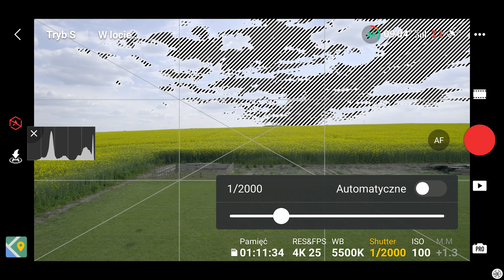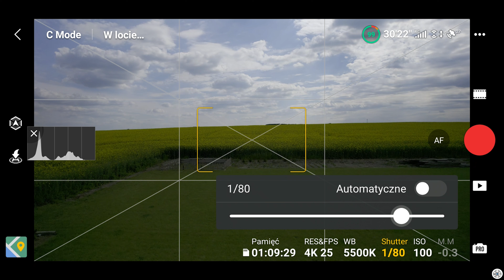FILMOWY LOOK z DJI AIR 2S | filtry to podstawa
Reguła 180* dostępna również w takim dronie jak DJI AIR 2S.
Czy można sobie poradzić bez regulacji przysłony?
Filtry ND rozwiązują problem.

Jednorazowe wsparcie mnie czyli tzw. kawka :-)